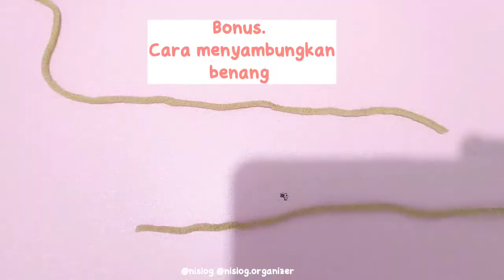Tutorial DIY Kit Rajut Crop Top Nislog Organizer recreated from Forthefrills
Hi! Thanks for purchasing my DIY Kit package for this beauty and easy crop top by forthefrills! Yang mau nonton full video original dan teknisnya bisa klik link ini

Semoga bahasa gw cukup jelas dan mudah untuk dimengerti ya.

Buat yang mau pesen DIY Kit nya juga, here's the link :)

Selamat merajut :) Jangan lupa pamerin hasilnya ya hihi